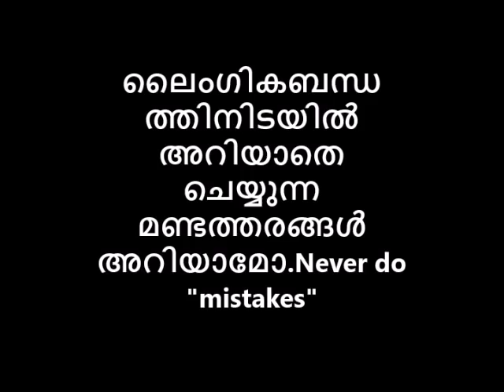ലൈംഗികബന്ധത്തിനിടയിൽ അറിയാതെ ചെയ്യുന്ന മണ്ടത്തരങ്ങൾ അറിയാമോ😻 Never do "mistakes"